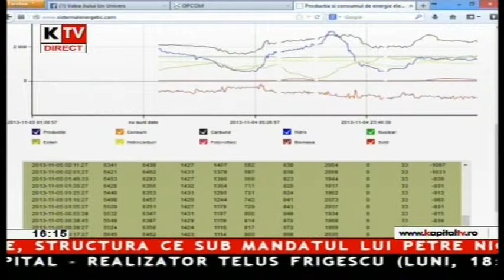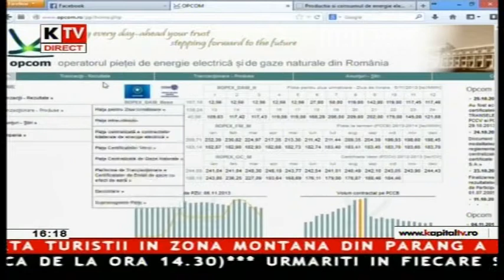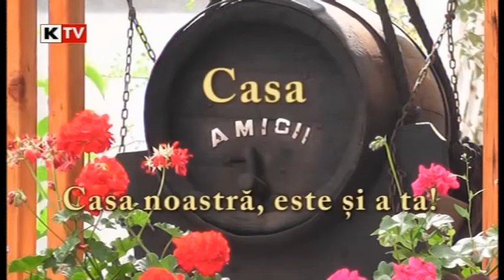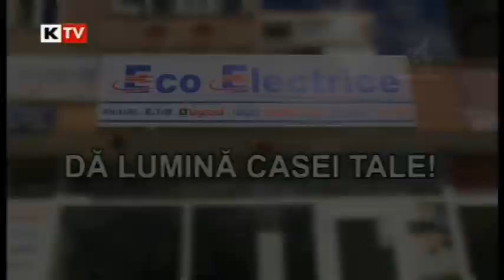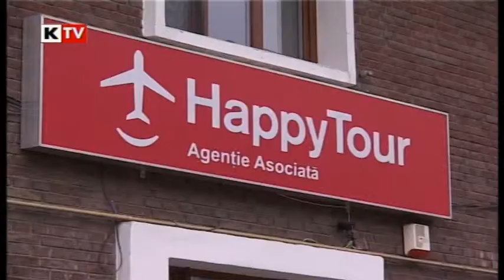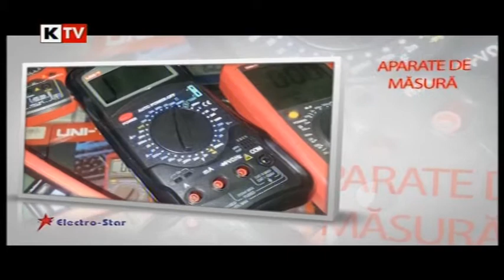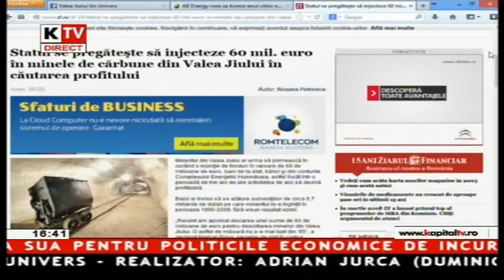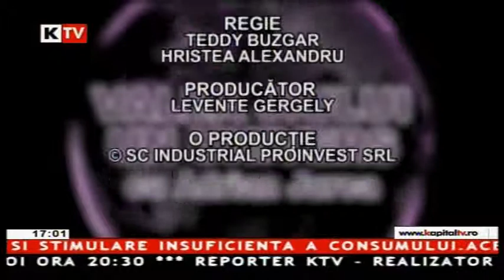Valea Jiului un Univers - 5 Noiembrie 2013